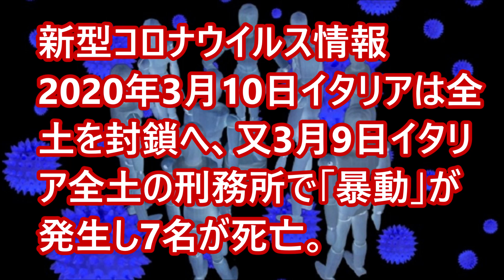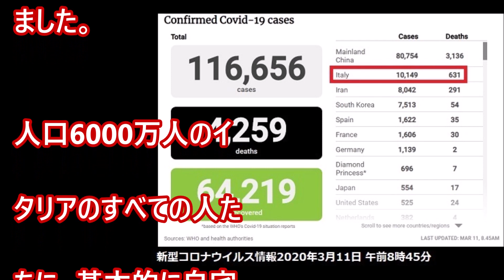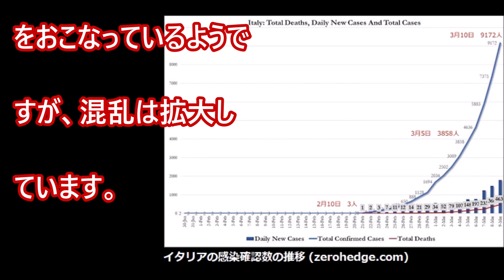3月9日伊全土の刑務所で暴動が発生7名が死亡3月10日伊は全土を封鎖へ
中国以外で最も感染確認数が多くなっているイタリアでは、3月9日、イタリア全土の刑務所で「暴動」が起きたことが報じられています。これは、新型ウイルスの感染防止と隔離措置のため、イタリア北部の刑務所で面会の制限を行うことになったことに対しての反発で、最初はイタリア北部の刑務所で始まった暴動は、イタリア全土の刑務所に広がったとのことです。この暴動で、7名が死亡したとのことです。そのイタリアですが、感染者は、9172人に急激に増加しており、死者も463人と増え続けています。感染拡大がおさまらず、ついにイタリア政府は、「イタリア全土を封鎖する」と発表しました・・・